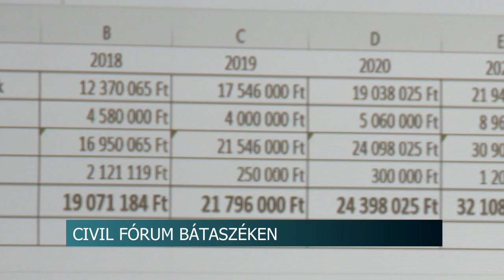Civil fórumot tartottak Bátaszéken - 20 millió forinttal támogatja az önkormányzat a szervezeteket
Civil fórumot tartottak Bátaszéken - Idén közel 20 millió forinttal támogatja az önkormányzat a szervezeteket

Civil fórumot tartottak Bátaszéken. Az eseményen elhangzott, hogy idén közel 20 millió forinttal támogatja a önkormányzat a városban működő szervezeteket. Továbbá  a 2023-as év programjait is megtárgyalták a résztvevők.